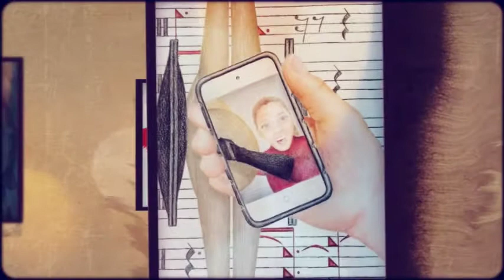Art All State 2015